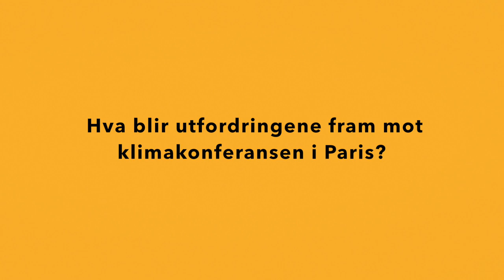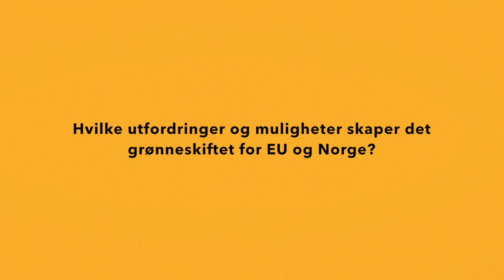Arendalsuka: Coonie Hedegaard, veien mot Paris 2015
Hvordan blir veien mot den store klimakonferansen i Paris? Hva er EUs rolle i dette?